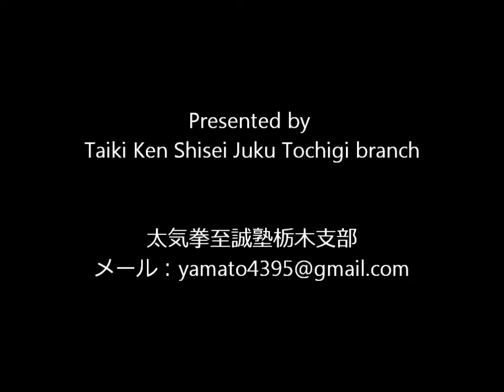太氣拳組手稽古会ダイジェスト Vol.2 （太氣拳尚武館）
太氣拳尚武館主催の組手稽古会（後半部）のダイジェスト動画。
組手稽古会における組手は、怪我をせずに自由攻防の中で動きを検証することを目的とした「ライトコンタクト＆当て止め」形式です。